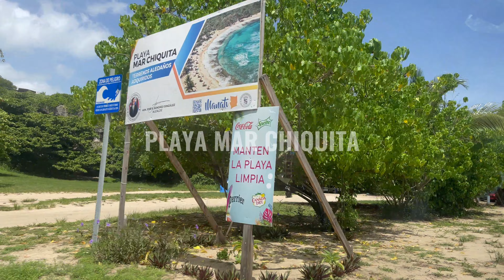EXPLORE PUERTO RICO | 4-Day Vlog and Itinerary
Hola desde Puerto Rico!
My friends and I finally went on our first vacation together in Puerto Rico in July 2023.
We were only able to stay for 3.5 days due to our work schedule but we spent each day with no time wasted. We spent a little bit of our day in Old San Juan, booked some water activities, partied in the famous La Placita de Santurce, an adventure tour in El Yunque, and lastly hit up some beaches.

I hope you enjoy this video and give you a push to travel to Puerto Rico!